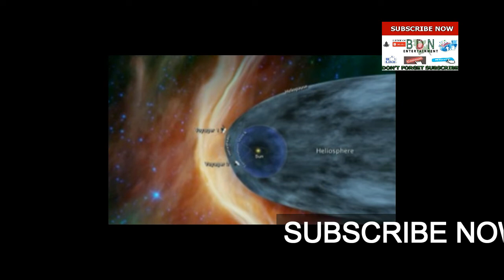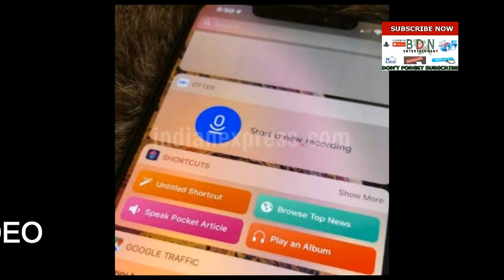ইন্টারস্টেলার স্পেসের প্রান্তে ভয়েজার ২ lযুক্তরাষ্ট্রের মহাকাশ গবেষণা প্রতিষ্ঠান নাসার তৈরি ভয়েজার–২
ইন্টারস্টেলার স্পেসের প্রান্তে ভয়েজার ২
মহাকাশবিজ্ঞানের ইতিহাসে আরেক গুরুত্বপূর্ণ ঘটনা ঘটতে যাচ্ছে। ৪১ বছর পর ইন্টারস্টেলার স্পেসে ঢুকতে চলেছে যুক্তরাষ্ট্রের মহাকাশ গবেষণা প্রতিষ্ঠান নাসার তৈরি ভয়েজার–২ নভোযান। গত আগস্ট মাস থেকে ভয়েজার–২ মহাকাশযান মহাজাগতিক রশ্মি বৃদ্ধির মুখে পড়েছে। ১৯৭৭ সালে মহাকাশে পাঠানো হয় এই যান। গবেষকেরা বলছেন, ভয়েজার–২ যে রশ্মির মুখোমুখি হয়েছে, তা সৌরজগতের বাইরে উদ্ভূত। এ রশ্মি থেকেই বোঝা যায়, মহাকাশযানটি ইন্টারস্টেলার স্পেসের কাছাকাছি পৌঁছেছে। বর্তমানে এটি হেলিওপজ এলাকা অতিক্রম করছে। ওই এলাকা সৌরঝড়ে তৈরি বুদ্‌বুদের প্রান্ত বা হেলিওস্ফেয়ার হিসেবে পরিচিত। এর আগে ২০১২ সালের মে মাসে ভয়েজার–১ নভোযানটিও একই ধরনের রশ্মির মুখোমুখি হয়েছিল। হেলিওস্ফিয়ারের বাইরের সীমানা, অর্থাৎ হেলিওপোজে পৌঁছানোর জন্য মহাকাশযানটির দিকে লক্ষ রাখছিলেন মহাকাশযানবিদেরা। এনডিটিভির এক প্রতিবেদনে বলা হয়, হেলিওস্ফেয়ার হলো সূর্যের চারপাশে ও গ্রহগুলোর চারপাশের সুবিশাল বুদ্‌বুদ, যা সৌর উপাদান এবং চুম্বকক্ষেত্র দ্বারা প্রভাবিত। ভয়েজার–১–এর পরে এটিই মানুষের তৈরি দ্বিতীয় মহাকাশ যান, যা ইন্টারস্টেলার স্পেসে ভ্রমণ করবে। বর্তমানে পৃথিবী থেকে ১৭ দশমিক ৭ বিলিয়ন কিলোমিটার দূরত্বে রয়েছে ভয়েজার–২। এ মহাকাশযান বৃহস্পতি (১৯৭৯), শনি (১৯৮১) ইউরেনাস (১৯৮১) ও নেপচুন (১৯৮৯) ভ্রমণ করেছে। গবেষকেরা বলছেন, ভয়েজার–২–এর অবস্থান ও পরিভ্রমণপথ পৃথক। তাই এটি কখন সৌরজগৎ ছাড়িয়ে যাবে, তা ঠিক বলা যায় না। হেলিওস্ফেয়ারের সীমানা পরিবর্তিত হয়। সূর্যের ১১ বছরের চক্রে এ সীমানা পরিবর্তন হয়ে থাকে। তাই কবে নাগাদ সূর্যের বলয় থেকে ওই নভোযানটি বেরিয়ে যাবে, তা ঠিক বলা যায় না।
ক্যালিফোর্নিয়ায় নাসার জেট প্রপালশন ল্যাবরেটরির গবেষক এড স্টোন বলেছেন, আগস্টের শেষ দিক থেকেই কসমিক রে সাবসিস্টেম ভয়েজার–২ মহাজাগতিক রশ্মির বৃদ্ধি লক্ষ্য করে, যা গত বছরের থেকে ৫ শতাংশ বেশি